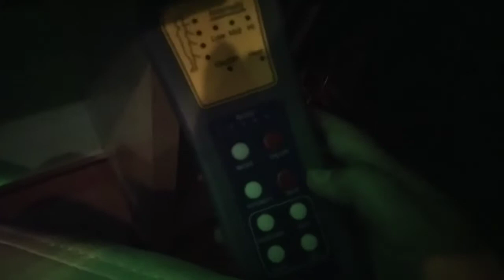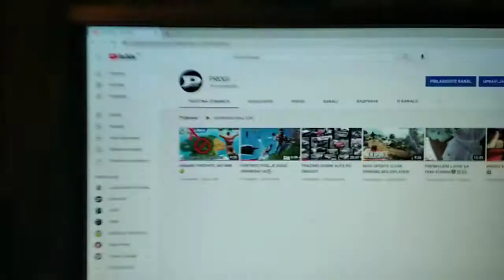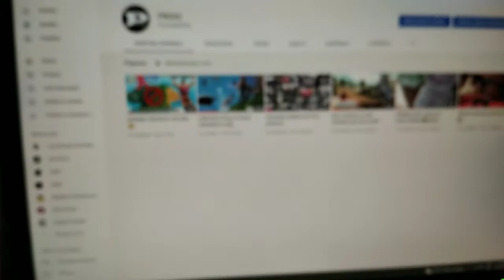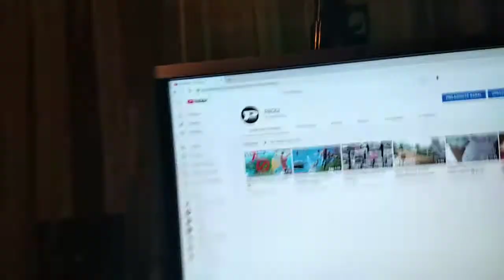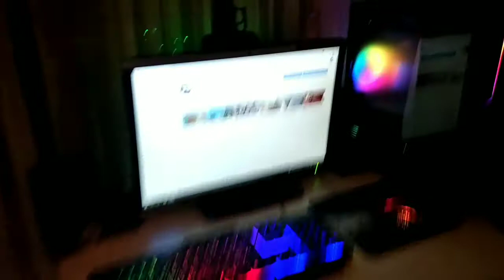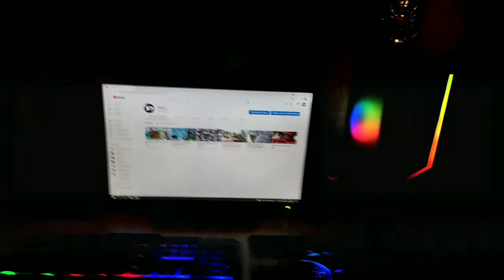Kako izgleda moj setap!